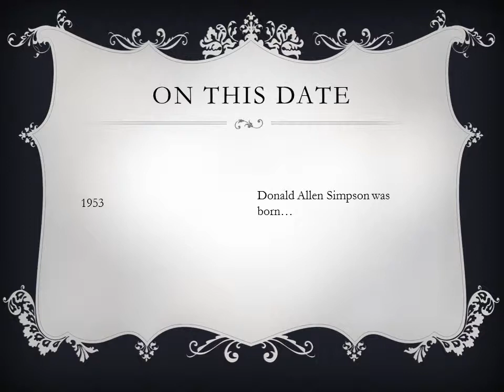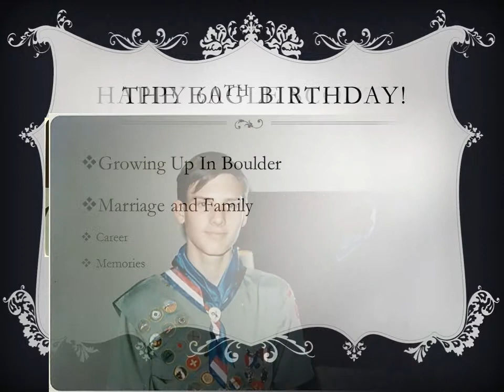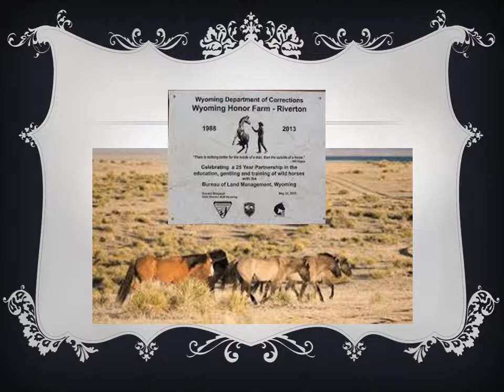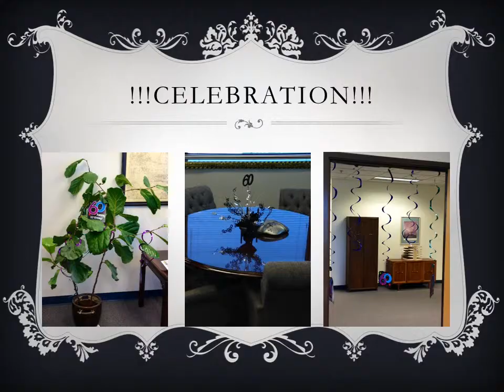Donald Allen Simpson turns 60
Poems, Prayers & Promises, John Denver
          Celebrate, Earth, Wind & Fire